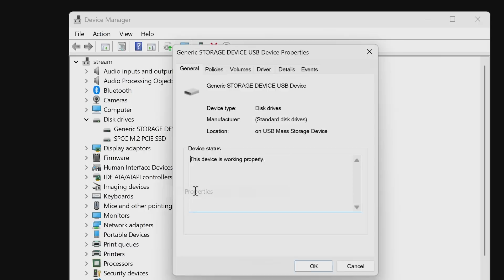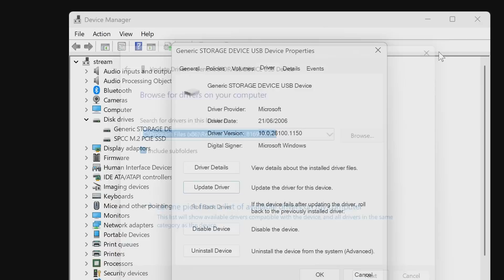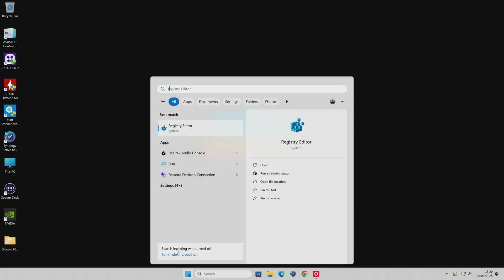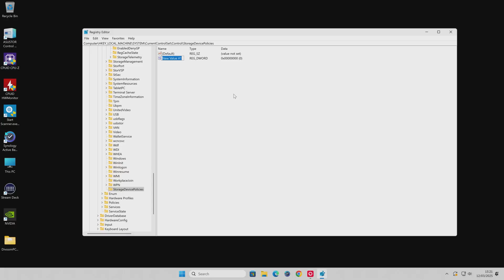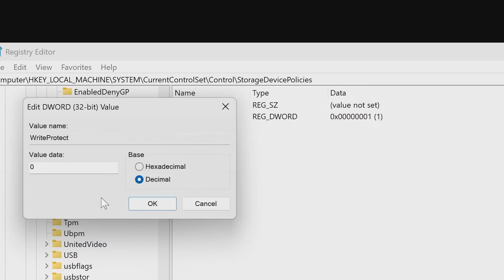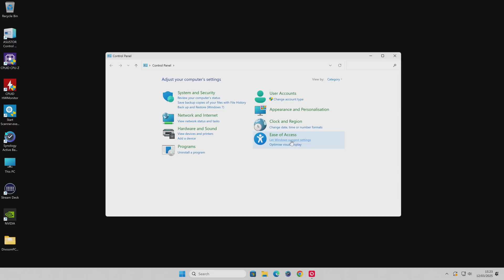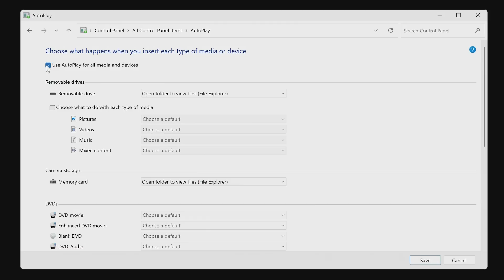Fix SD Card Or Removeable Storage Not Showing In Windows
How to Fix SD Card Or Removeable Storage Not Showing In Windows 10 /11 PCs. Also disable write protection and configure Windows autoplay.
How to add/enable Storage Device Policies in REGEDIT

Steps for the registry key

Step 1:- Open RUN command or open search.
Step 2:- Type regedit and hit enter. accept user account control
Step 3:- Navigate to HKEY_LOCAL_MACHINE\SYSTEM\CurrentControlSet\Control
Step 4:- Right-Click the Control Folder/key, select New, and click Key.
Step 5:- Add the new key as "StorageDevicePolicies" and hit Enter.
Step 6:- Select this new key, right-click on the right side of regedit panel, select New and select DWORD (32-bit) value.
Step 7:- Type "WriteProtect" & hit Enter. Step 8:- Click OK and close the registry editor.

Get DIVOOM Pixel Art devices here

Earn £50 by switching Energy suppliers - we did!